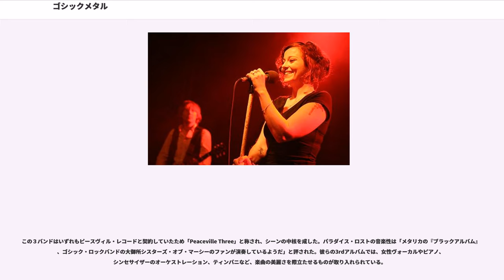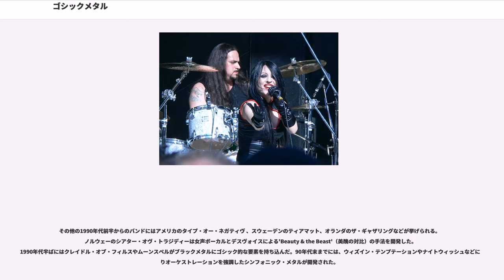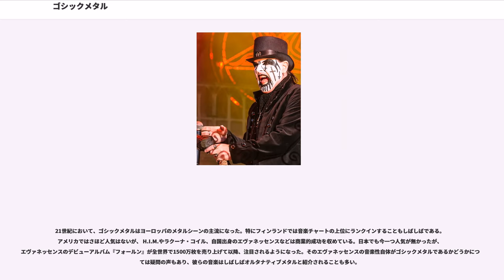ゴシックメタル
ゴス_(サブカルチャー)

ゴシックメタル（Gothic Metal）とは、ヘヴィメタルのサブジャンルの一つ。ヘヴィメタルの激しさとゴシック・ロックの耽美性を併せ持つ。1990年代初頭のヨーロッパで、ドゥームメタルとデスメタルの融合ジャンルであるデス・ドゥームから発展して成立した。その音楽性の定義は曖昧で多岐に渡るが、歌詞についてはおおかたが感傷的で、ゴシック小説や個人的経験に着想を得た哀しげなものが多い。他のメタルジャンルよりも女性ファンが多い。

「ゴシック」とはパラダイス・ロストの1991年のアルバム、Gothicに由来する。しかしながらシーンの発達に伴い、パラダイス・ロストの「正統的な」音楽性とはかけ離れたバンドも多く存在するようになり、何をゴシックメタルと呼ぶかは定まっていない。のRozz Williamsやシスターズ・オブ・マーシーのAndrew Eldritchのように、ゴシックというレッテルを否定するミュージシャンもいる。ゴシックメタルのジャンル内では、アフター・フォーエヴァーやH.I.M.、ナイトウィッシュのメンバーは自らをゴシックメタルと呼称することを控えたり否定している。ただし、パラダイス・ロストのメンバー自体は、このような自らの音楽性とかけはなれたバンドがゴシックメタルと呼ばれることに何ら問題はないとBURRN!誌のインタビューで答えている。

ゴシックメタルの音楽性を形容して「深遠な」「抑鬱的な」「ロマンティックな」「情熱的な」などと様々な言葉が用いられるが、最も多いのは「暗い」だとされる。ゴシックメタルは「ヘヴィメタルにゴシック・ロックの暗黒性、耽美性が加わったもの」とも表現されてきた。レビューサイトAll Musicでは「ゴシック・ロックの冷たくて荒涼とした雰囲気にヘヴィメタルの激しいギターが混ざり合っている。正統派のゴシックメタルは、神秘的なシンセサイザー音と陰鬱な構成に重きを置く、ゴシック・ロックからの影響が大きい」と述べられている
。ゴシックメタルはバンドによって、「ゆっくりとしたテンポ・破滅的な世界観」や「オーケストラ風で壮大」というように特徴が異なるジャンルでもある。
Ava Inferi、、Artrosisのように、アナセマ、パラダイス・ロスト、マイ・ダイイング・ブライドなどの黎明期のバンド同様、ドゥームメタルのバックグラウンドを持つものもあれば、グレイヴワーム、Drastique、Samsas Traumのようにクレイドル・オブ・フィルス、Theatres des Vampires、ムーンスペルなどと同じくブラックメタルのアプローチを取るもの、シレニアやエピカのようにシンフォニックさを前面に押し出しているもの、 インダストリアルやオルタナティブ・ロックとの接近を図ったものなど様々である。しかし多くのバンドに言えるのは、ギターのアルペジオ奏法、シンセサイザーによるオーケストレーション、ヴァイオリンやフルートなどのアコースティック楽器などによって美麗さを演出しているということである。

ゴシックメタルシーンには様々なヴォーカルスタイルがある。リードヴォーカリストに女性を置くのはゴシックメタルではよくあることである。Cadaveriaのようにグロウルを駆使するものもあれば、トリスタニアのVibeke Steneのようにオペラ風ソプラノを使うもの、LullacryのTanja Lainioのようにポップ的な歌唱法で歌うものなど様々である。一方男性ヴォーカルではデスメタルのグラウルを用いるもの、透明感のあるカウンターテナーを用いるもの、ダニ・フィルスやMorten Velandのようなブラックメタル的な金切り声を用いるもの、Østen Bergøyのようなバリトンヴォーカル、 のようなバスヴォーカルなどがある。ゴシックメタルは他のヘヴィメタルのサブジャンルと比べて女性ボーカルを起用している場合が多いが、「女性ボーカルのメタルバンドならゴシックメタル」と安易に考えるのは誤りといえる。Theatre of Tragedy、Leaves' EyesのLiv Kristineはゴシックという言葉は誤解されているとし、「女性ヴォーカルがいればゴシックバンドというわけではない」と指摘する。

ゴシックメタルの歌詞は「荘厳」で「感傷的」なことで知られる。イギリス出身の草分け的なバンドではドゥームメタル由来の「背信と苦痛、自殺、生の無価値さ」といった哀しげで憂鬱な歌詞や、ゴシックロック...